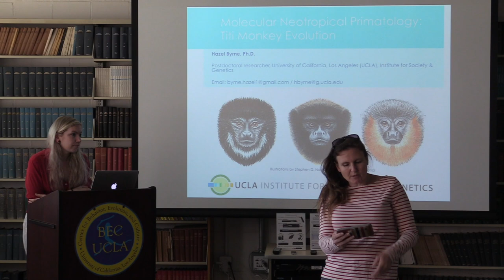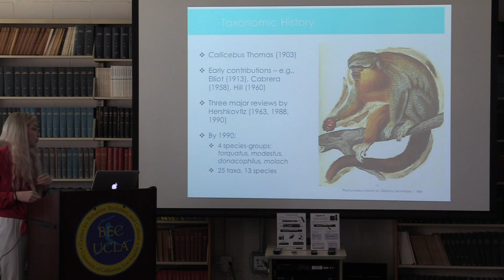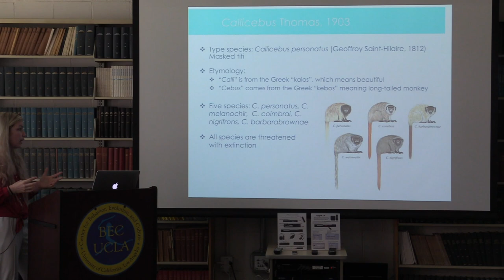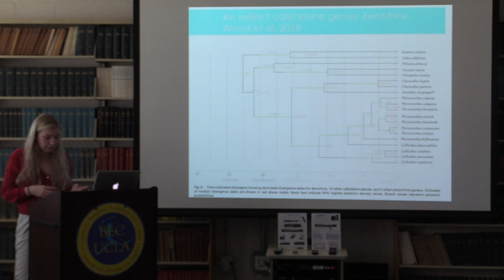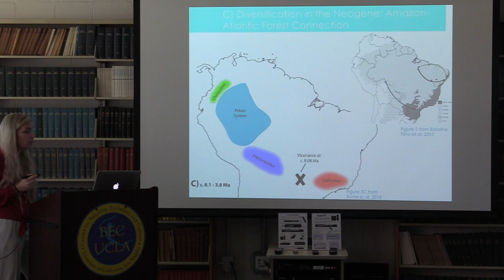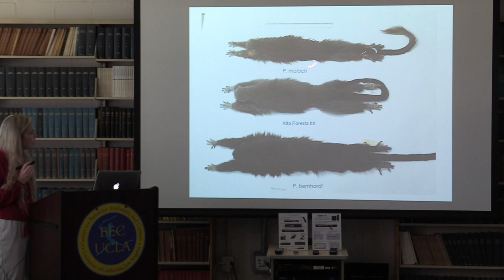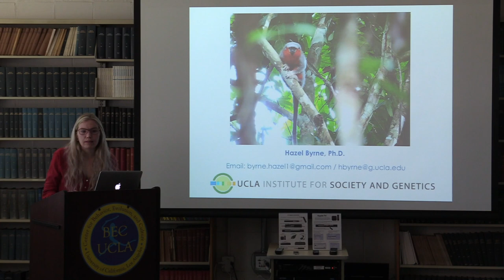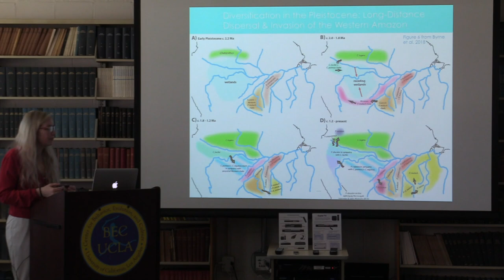Molecular Neotropical Primatology: Titi Monkey Evolution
Hazel Byrne

Neotropical primates are a diverse clade of primates that inhabit South and Central America. Broadly speaking, in comparison to "Old World" primates originating in Africa and Asia, most Neotropical primates are strikingly understudied with many outstanding questions regarding their evolution. Among the least studied and appreciated groups are the monogamous pair-bonding titi monkeys (subfamily Callicebinae), yet titis are also among the most species-rich primate radiations with over 30 species recognized. Prior to 2016, the only phylogeny focusing on titi monkeys was derived from morphological characters in the 1990's, and owing to their morphological conservatism, the depth of diversity found in this clade was highly underestimated. The long-term assumption that titis represented a group of extremely similar primates impacted how we have studied them (i.e., existing research is based on a few “representative” species). This talk explores the insight gained into the evolutionary history of these enigmatic primates through molecular phylogenetic studies within the past three years. These studies have revealed deeply divergent titi lineages dating to the Miocene, uncovered a complex evolutionary history and highlighted the consequences of previous assumptions for our already limited understanding of callicebine biology.